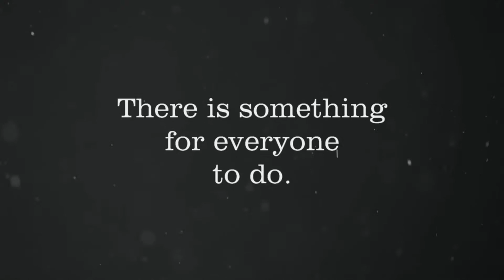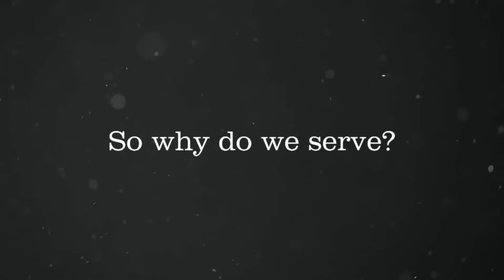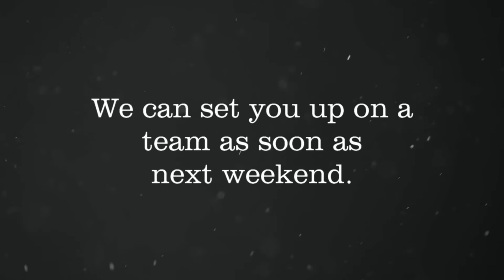Affinity Serve Video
Here's a look at what "serving" at Affinity looks like, and also some other fun stuff thrown in too.